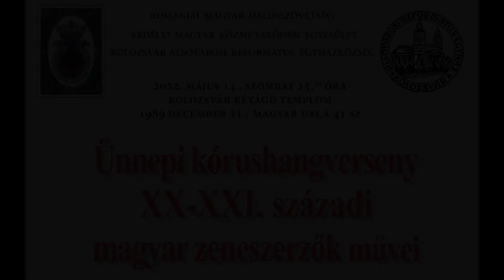R.M.D. 100 Ünnepi kórushangverseny 07 Csíkszeredai Lux Aurumque kamarakórus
Csíkszeredai Lux Aurumque kamarakórus                                                                                                             Karnagy: Ványolós  András

Terényi Ede: Asperges me.                                                                                                                                           Csíky Boldizsár: Harangoznak Monostoron (Pogány zsoltárok I.).                                                                                 Kocsár Miklós: Csodafiúszarvas

100 éves a Romániai Magyar Dalosszövetség
ünnepi rendezvény sorozat II. rész
2022 május 14.  szombat, 15:30

Ünnepi kórushangverseny

XX-XXI. századi magyar zeneszerzők művei
Helyszín: Kolozsvár Kétágú templom, Bd. 21 Decembrie 1989, 41 sz.

Műsorvezető: Marosán Csaba színművész
Köszöntőt mond : Tóth Guttman Emese R.M.D. elnök
                                 Berkesi Sándor karnagy  a KÓTA részéről